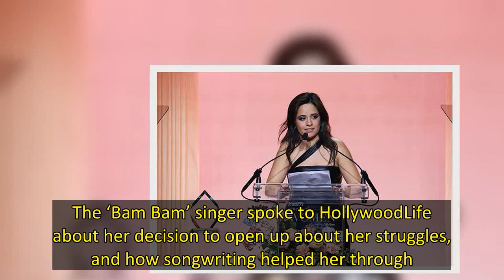Camila Cabello Reveals Songwriting Has Helped Her Open Up About Mental Health Struggles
Camila Cabello was honored at Variety’s Power Of Women: New York event on May 5th for her commitment to ending the stigma surrounding mental health, as well as the formation of her non-profit, The Healing Justice Project. In addition to forming an initiative to help others struggling, Camila is open about her own battle with mental health. The ‘Bam Bam’ singer spoke to HollywoodLife about her decision to open up about her struggles, and how songwriting helped her through.  “I think it started wi